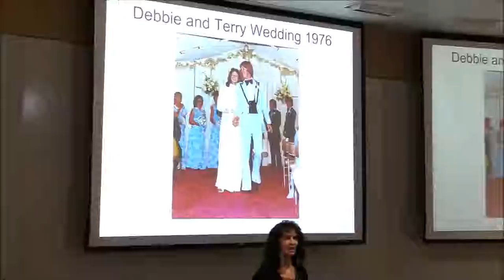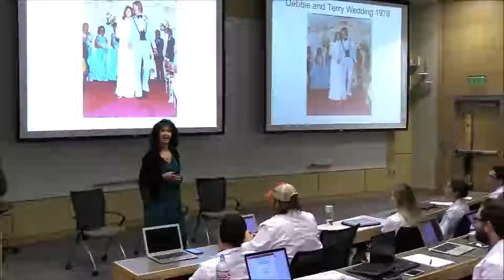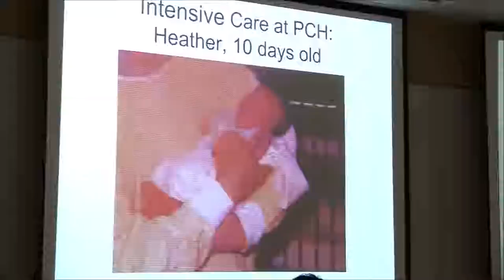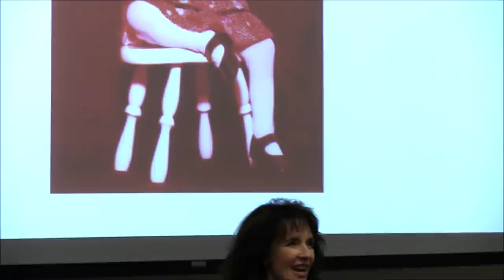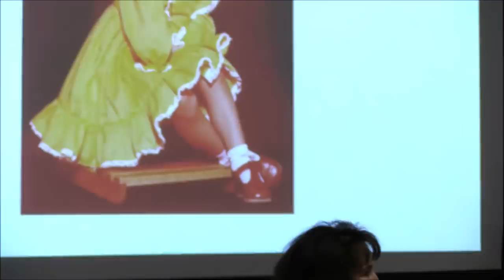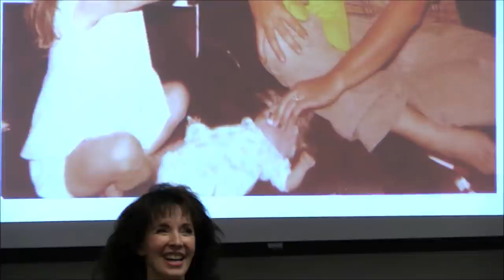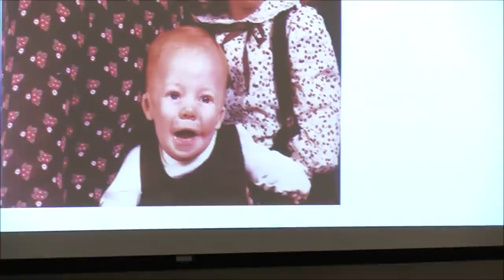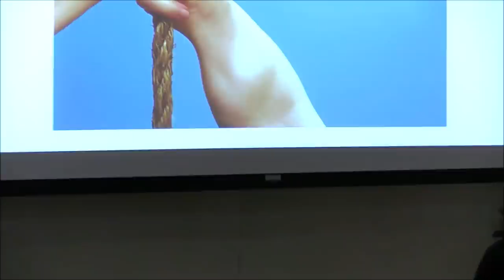Mother Shares Births of 2 Babies with Rare Disabilities in Dr. Lynn Jorde's Genetics. Debbie Jorde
Video chapter links below description.
Every year, Debbie Jorde and her son and daughter, Logan and Heather Madsen, speak to first-year medical students at the University of Utah in Dr. Lynn Jorde's Human Genetics Course.

Heather and Logan were both born with the rare disease, Miller syndrome, and a rare lung disease called Primary Ciliary Dyskinesia, PCD. They also have autism.  Their talks are enlightening and informative for not only medical students, and medical professionals, but also the general public.

Debbie Jorde shares what each of their births were like for her. She didn't know they would be born with disabilities. Geneticists told her it would never happen again after her first baby's birth. That's not what happened. Three years later, on April Fool's Day, Debbie's second baby was born with the same rare disabilities as her first.

Video Chapters
00:00 Intro
01:14 Debbie Married
01:56 Debbie Pregnant
03:26 Debbie In Labor
04:16 Baby's Born with Visible Problems
06:13 Debbie's Reaction to Baby with Bent Arms
08:38 Debbie Wants to See Baby
16:01 Baby Heather's In Trouble
20:00 Debbie Leaves the Hospital Alone
21:54 Debbie Visits Baby Heather In ICU
24:06 Taking Baby Heather Home
25:12  First Doctor Appointment: Plastic Surgeon
26:05  Debbie Cries Because Surgeon Cold & Clinical
26:30  Debbie Asks For Different Plastic Surgeon
26:57  Cold Surgeon Checks Baby Heather After Surgery
27:21  Debbie Warms Up to Plastic Surgeon
27:48  Debbie Compares Surgeon's Personality to Doc Martin
28:20  Funny Story About Surgeon's Reaction to 2nd Baby's Birth
29:26  Geneticist Calls With Rare Syndrome Diagnosis
30:23  Geneticist Says Reoccurance Risks Zero
31:03  Debbie Decides to Have a 2nd Child
32:16  Debbie Has UltraSound at 7 Months Pregnant
32:37  UltraSound Tech Predicts Healthy Girl
32:45 UltraSounds Not As Good in 1980
33:20 Debbie In Labor With 2nd Child, Baby Logan
33:54 Birth on April Fool's Day
34:21 In The Delivery Room For Birth
35:40 Baby Logan In Intensive Care
36:00 Debbie Calls Family and Friends
37:17 Baby Logan Goes Home
37:44 Emergency With Baby Logan
38:50 Logan Goes Home, Debbie Tube Feeds Logan 6 months
39:39 Heather Tube Feeds Her Doll
40:02 Father Loved Family
40:42 Financial Collapse
41:35 Father Depressed
41:59 Father Has Affair
42:20 Father Abandon's Family
43:00 Debbie  Looks For Help
43:33 Read More of Family's Story in EIGHT FINGERS EIGHT TOES: ACCEPTING LIFE'S CHALLENGES

More of their story is in Debbie's book, "Eight Fingers and Eight Toes: Accepting Life's Challenges"
The theme of Debbie's book is: challenges are made easier when one focuses on solutions to problems that can be changed or improved, and accept the problems that one can do nothing about. Learn from real-life examples!

We are overcoming challenges together! We are overcomers!